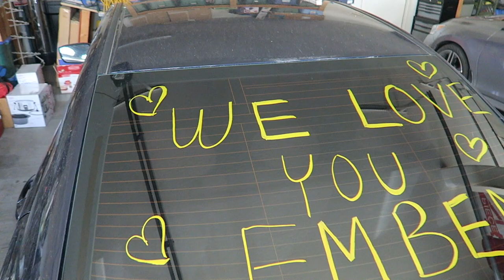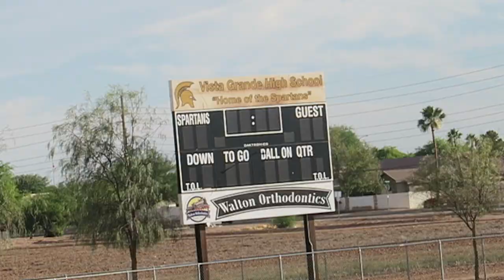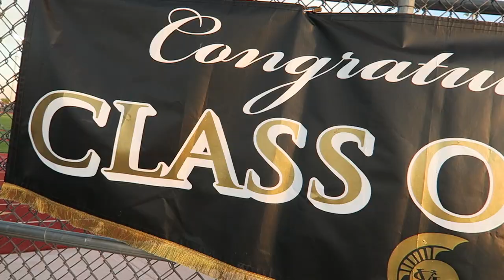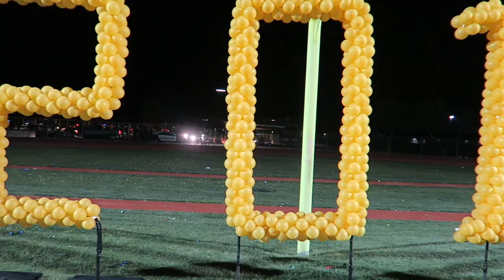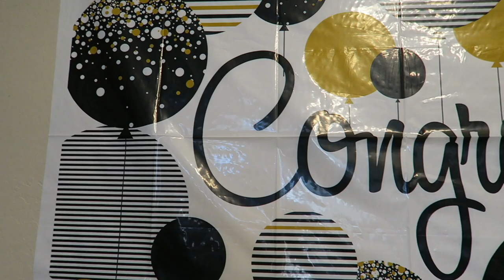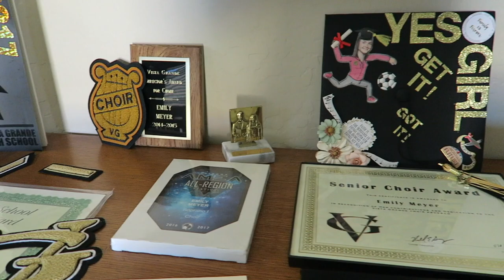LIFE CHANGED FOREVER |Somers In Alaska Vlogs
We are a family of 5 living life in North Pole, Alaska! Where Santa Clause House is right down the street!   We love spending time together as a family, having fun, learning through homeschooling, growing in our faith,  and building our forever home! We hope you enjoy seeing are crazy life, full of lots of laughs, great memories and maybe a few tears..

We have 3 kiddos: Audrey (9), Evelynn (6), and Garrett (3).  Come hang out! We would love to get to know you better!